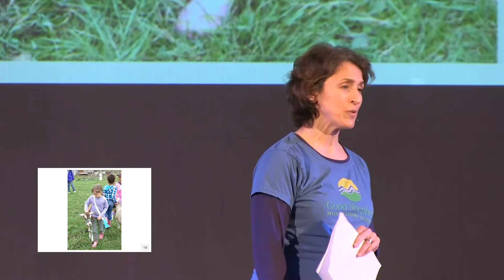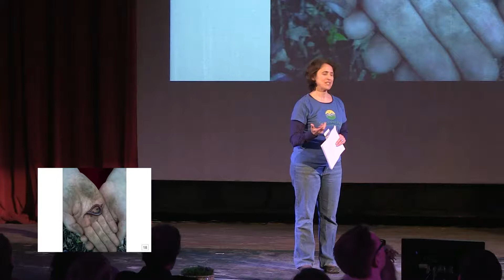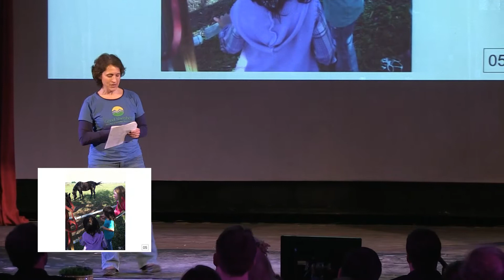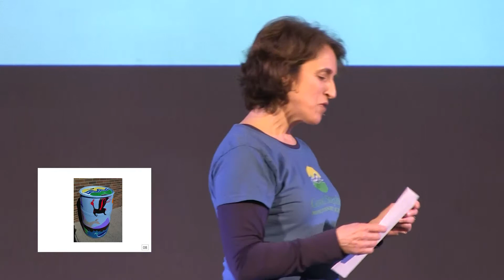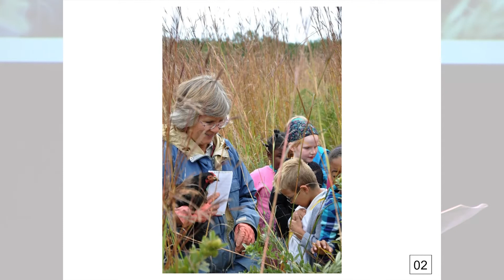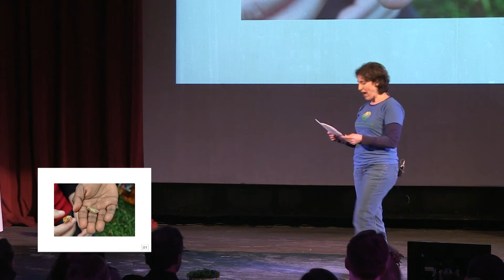19 "Land-based Learning: Farms and Schools Belong Together"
Felicia Leon-Driscoll - Director of Community Relations, Good Shepherd Montessori School
Ignite Michiana
State Theater